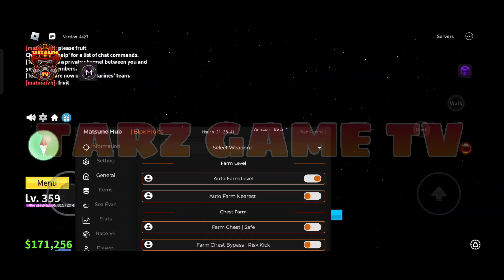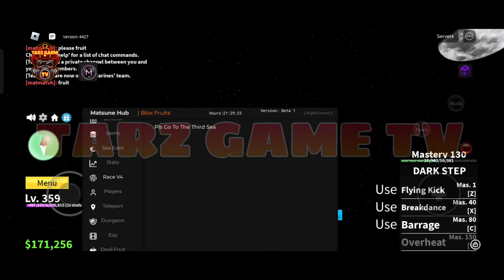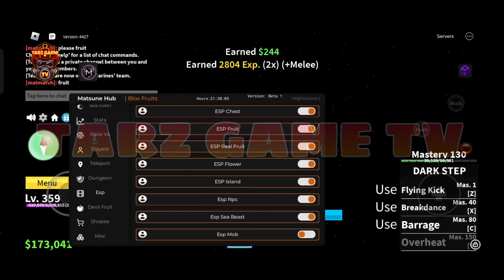New OP Blox Fruits Script | Auto Farm LVL Auto Farm MOB ESP Auto Quest & More | No Linkvertise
🔥Please don't take down this video, i owned this video. This is not a spam and does not contain any mis leading information that may cause harm to my viewers. Thank you😁